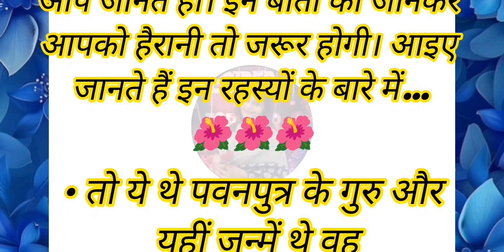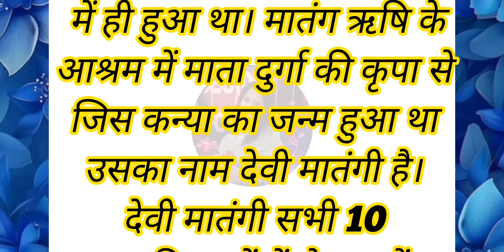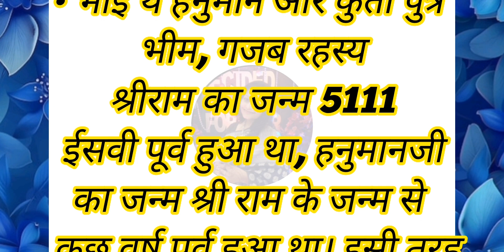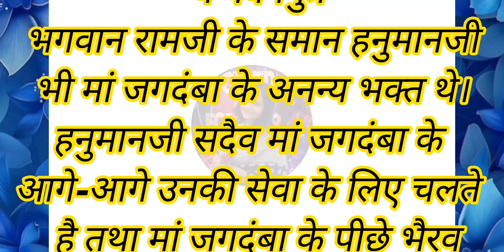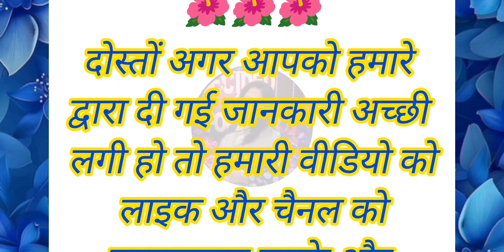हनुमान जी के इन रहस्य को जानेंगे तो दंग रह जाएंगे, motivational speech